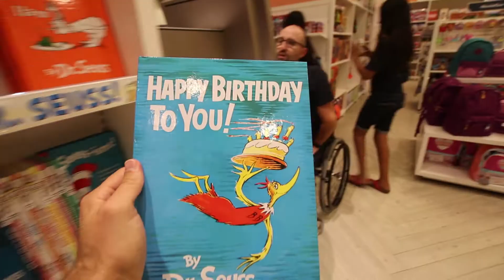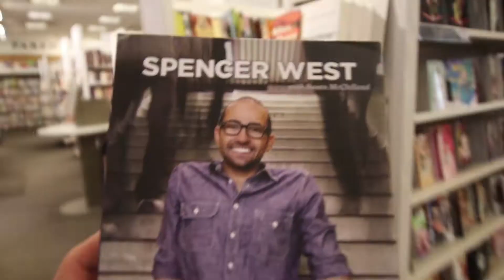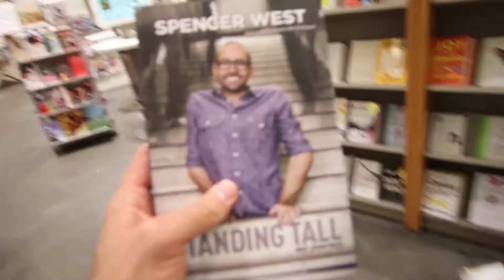NEVER TAKE JAKE SHOPPING WITH YOU | VLOG 28